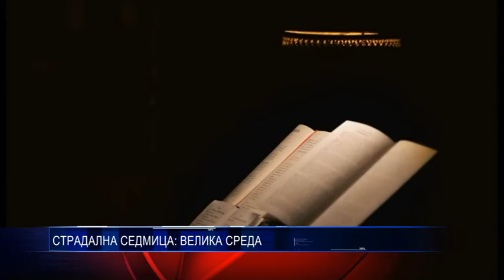СТРАДАЛНА СЕДМИЦА ВЕЛИКА СРЕДА 03 04 2018